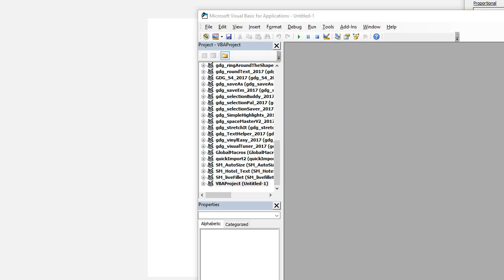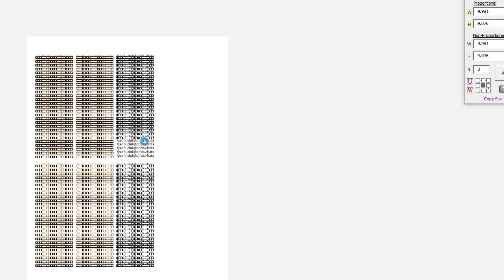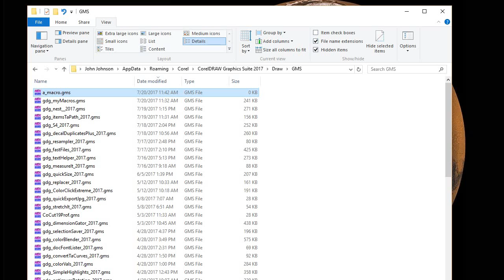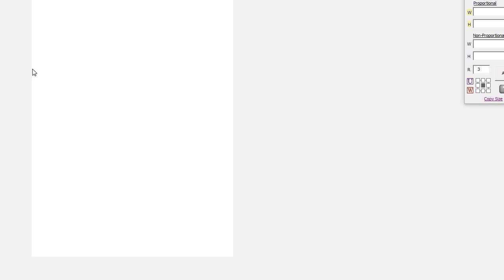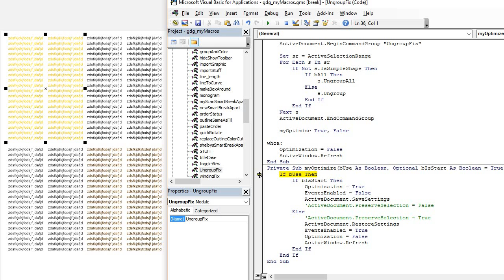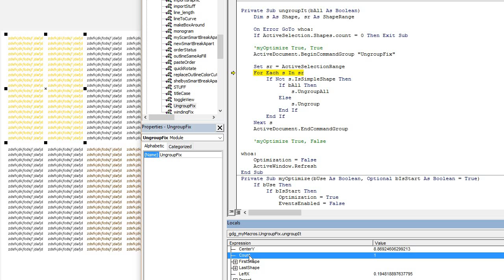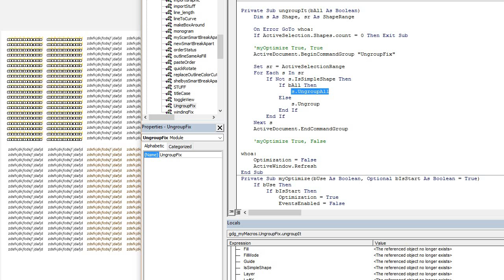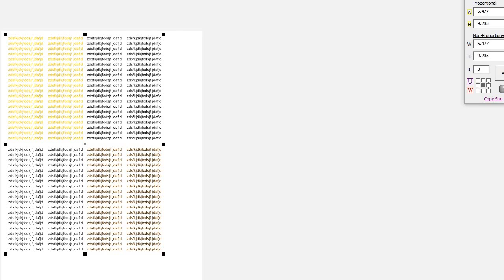Ungroup and Debugger Issues Big Bugs in CorelDraw 2017 Create GMS File, Make Macro Fix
That lets me know you want me to make more. It's been a while since I posted so I might be a tad rusty, but getting back into things, and finally upgrading to CorelDraw v.2017 myself. Her I found an ungroup issue, then live we find some debugger problems. Follow along as we make a GMS and an a small macro fix. For CorelDraw 2017.